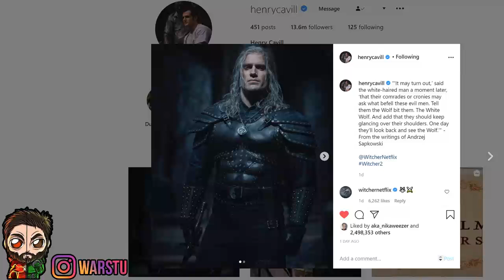The Witcher Season 2 Plot Synopsis REVEALED! Ciri New LOOK & Geralt of Rivia New LOOK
The Witcher Season 2 CIRI MAJOR NEW LOOK, Synopsis & Geralt of Rivia NEW LOOK
►The Witcher Season 2 Synopsis
►Ciri New Look In The Witcher Season 2
►Geralt Of Rivia New Armor
►The Witcher Season 2 Teaser Trailer Netflix